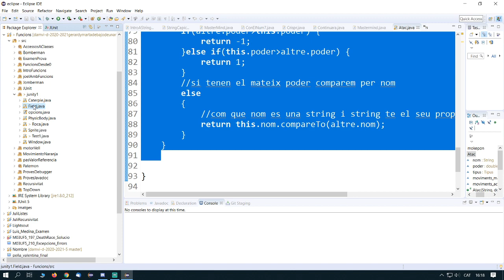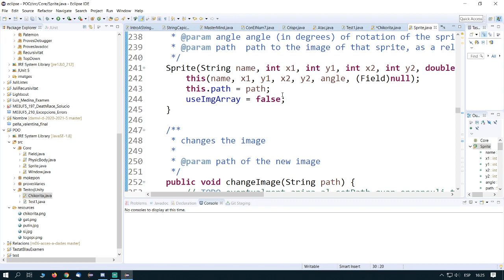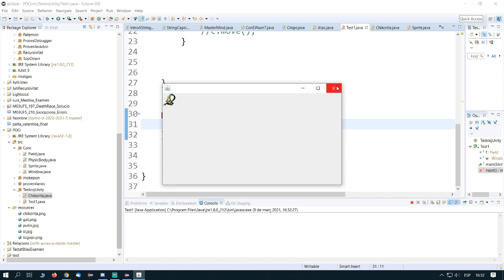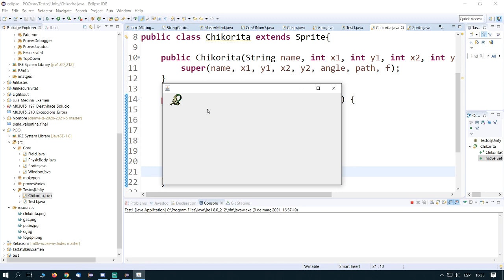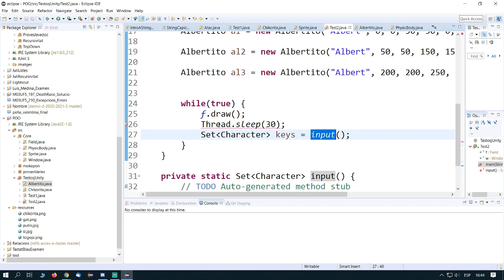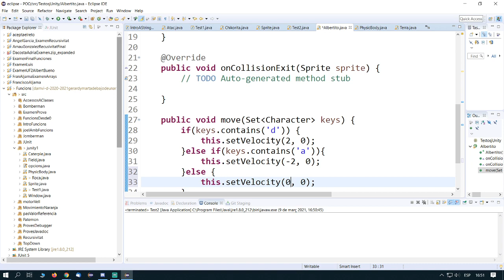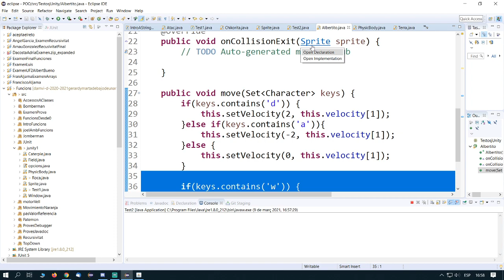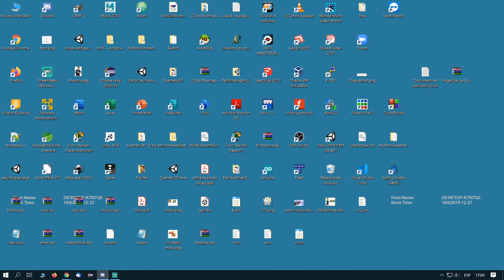M3- 9/03/2021 - Oooh, Junity